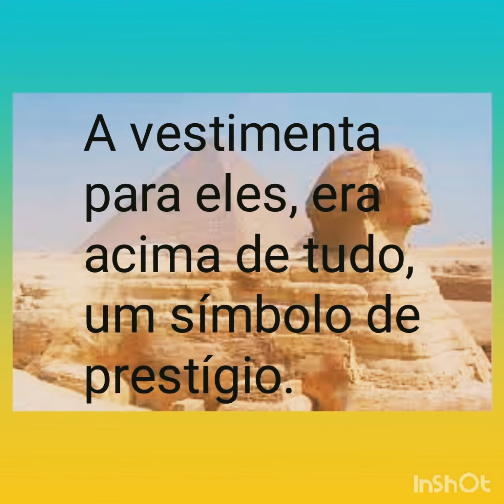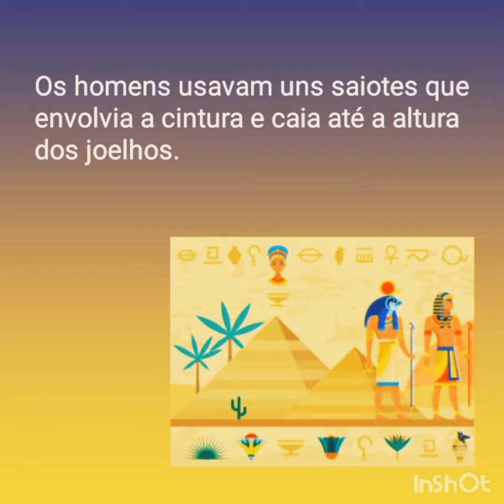Algumas curiosidades sobre as roupas do antigo Egito.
As roupas do período neolítico 3100 a.C ao final da dinastia ptolomaica 30 aC, eram cheias de cores e jóias preciosas. A vestimenta era muito importante pois era um símbolo de prestígio.

Os escravos trabalhavam nus. Trabalhadores e pessoas com menos condições geralmente o shenti ou muitas vezes nada.

Eles também relacionavam os tecidos, tecelagens e as roupas a alguns deuses, como o deus Hedjhotep e a deusa Tayt.

 Eles usavam linho por se adaptar melhor ao calor

Nesse pequeno vídeo apenas um resumo de algumas das roupas usadas por eles.